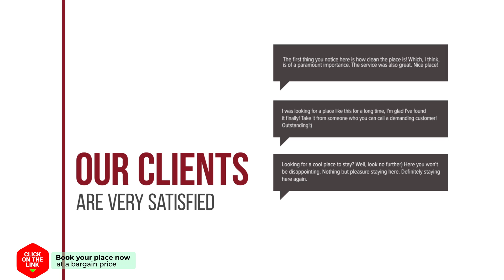Hotel Roman Maramures hotel review | Hotels in Statiunea | Romanian Hotels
Hotel Roman Maramures hotel video review. Hotels in Statiunea, european 3 stars hotels.